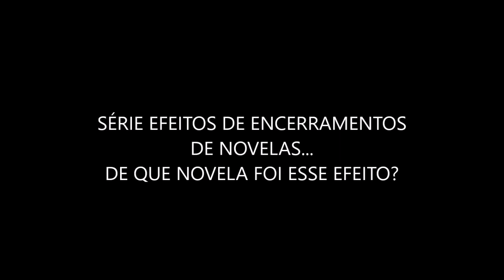QUE NOVELA TEVE ESSE EFEITO DE ENCERRAMENTO 11